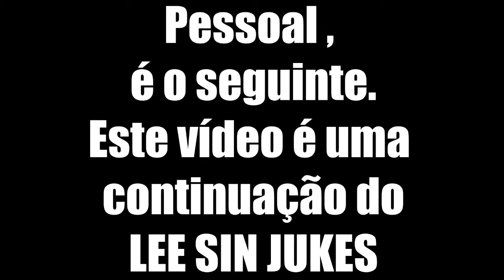LeBlanc Jukes - League of Legends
♦Vídeos novos 2x por semana !